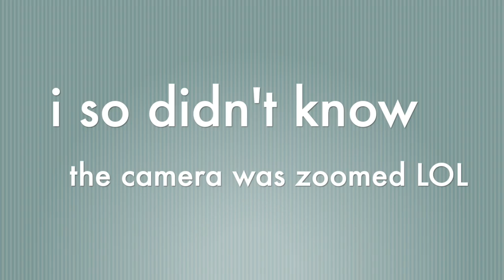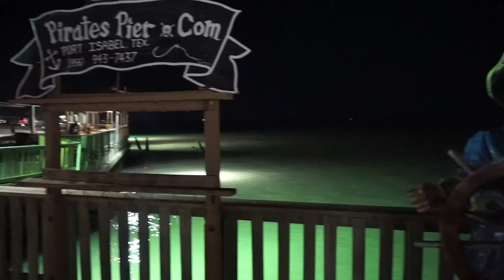VLOG | WEEKEND BEACH TRIP TO SOUTH PADRE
Victor's Mom was so sweet to treat us to a weekend getaway!! We had a blast thanks to her, we really appreciate everyone watching and liking our videos!